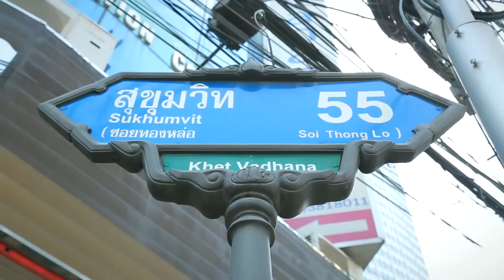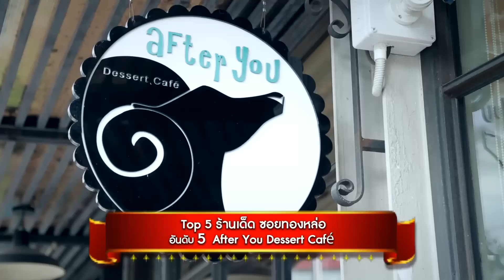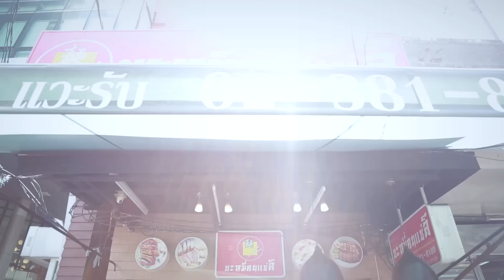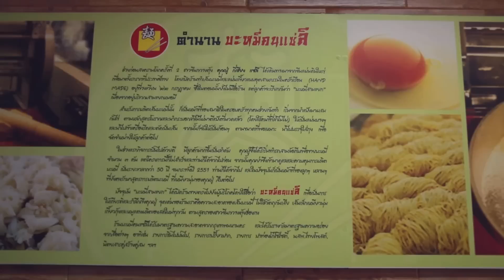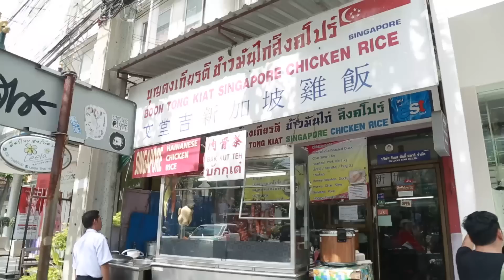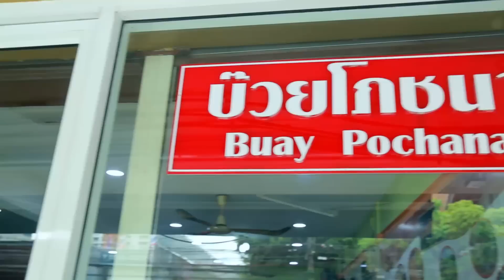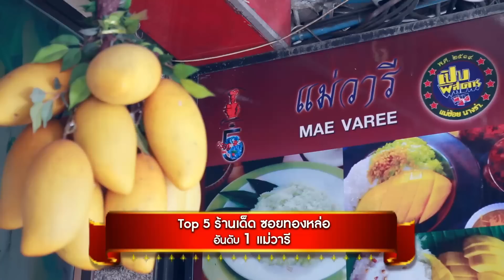Top 5 ร้านเด็ด ซอยทองหล่อ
5 ร้านเด็ดซอยทองหล่อ ต้นซอยยันท้ายซอย อร่อยทุกร้าน

After You : ต้นกำเนิดเมนู ชิบุยะฮันนี่โทสต์ สาขาแรกอยู่ที่นี่
บะหมี่คนแซ่ลี : บะหมี่เส้นเล็กที่สุด และดีที่สุดประจำทองหล่อ
บุญตงเกียรติ : ข้าวมันไก่สุดอร่อย ที่ไม่ต้องไปไกลถึงสิงคโปร์
บ๊วยโภชนา : บะหมี่เป็ดหม้อดิน ไม่ได้มีดีแค่ที่รสชาติ แต่จัดเต็มมาทั้งน่อง
แม่วารี : ข้าวเหนียวมูนที่ดีที่สุด หาทานได้เฉพาะที่นี่ 30 ปี แห่งความอร่อย